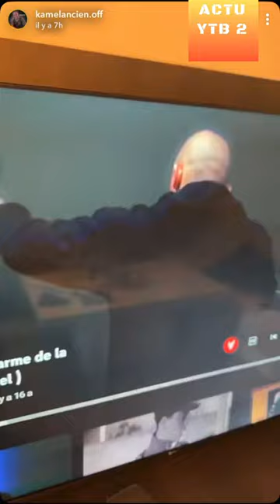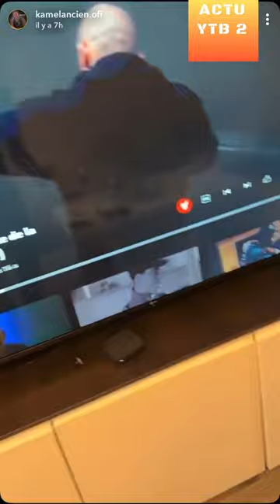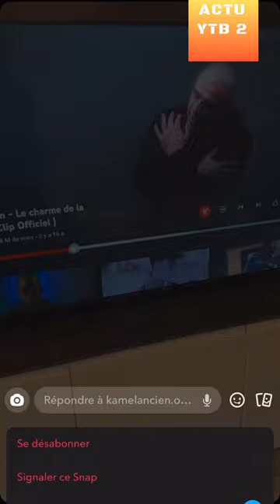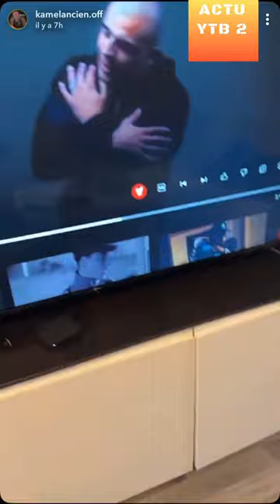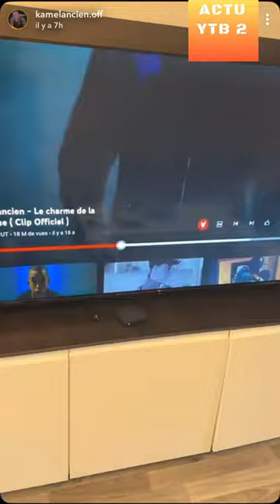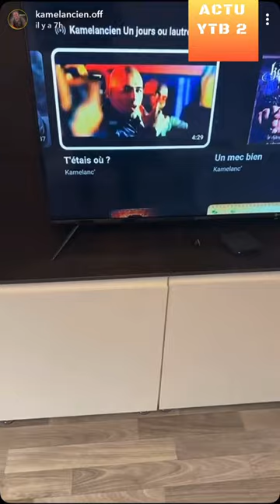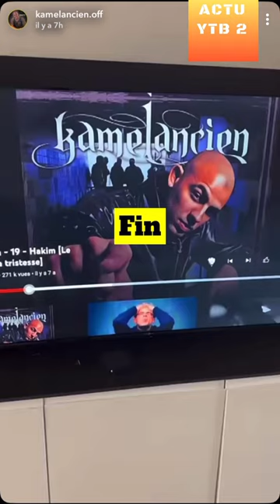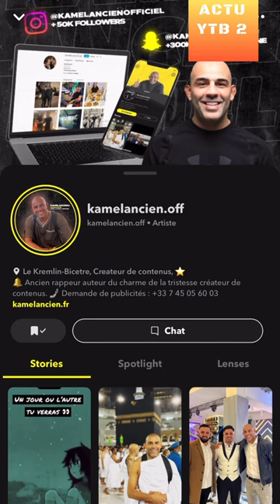KAMELANCIEN RAP ET ISLAM MUSIQUE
REACTION A 1 VIDEO DE KAMELANCIEN SUR SNAP
Ancien Rapeur
il reécoute ses anciens sons de Rap et explique que la musique et débat Musique interdite en Islam

Actus ytb